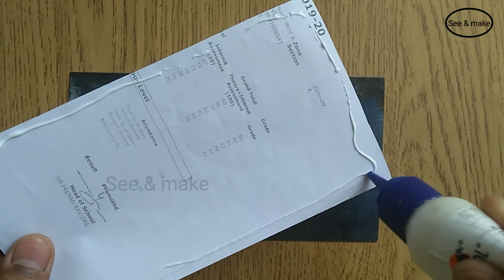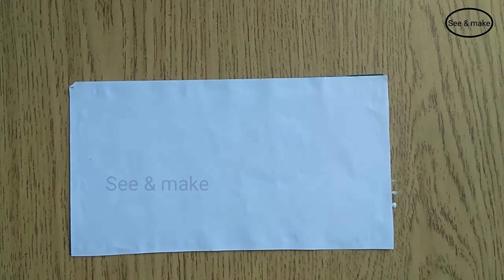Making Mini Construction Tool | How To Make Mini Trowel For Bricklaying | See and make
How To Make Hanging Pot With Rope link.

How to make cement Designer pot link.

How to paint on a pot of Design link.

Disaster Management project file link.

Unboxing Best 12 Inch Ring Light and Tripod.

Hindi project file link.

Sikkim Math's project file link.

Sikkim Hindi project file link.

Kanya bhrun Hatya project file link.

Sikkim Sociology project file link.

Math's city project model link.

How to decorate project folder link.

English Sikkim project file link.